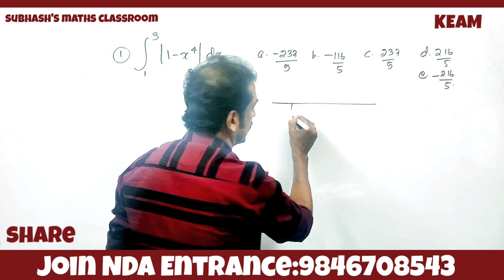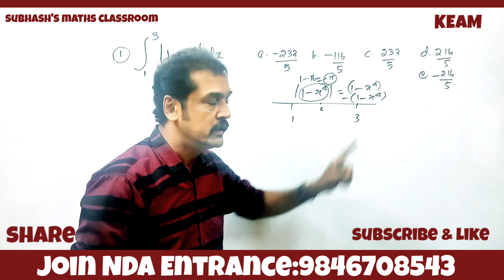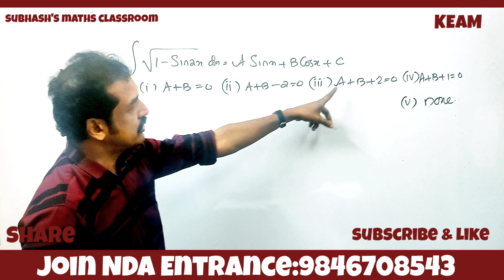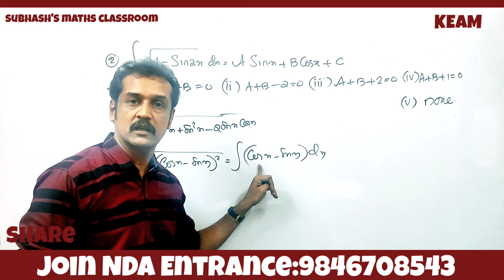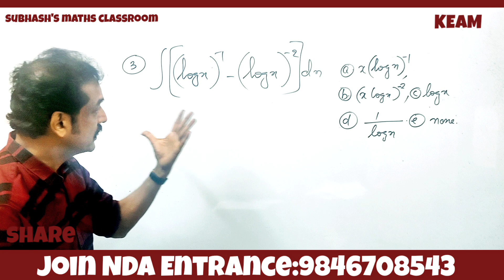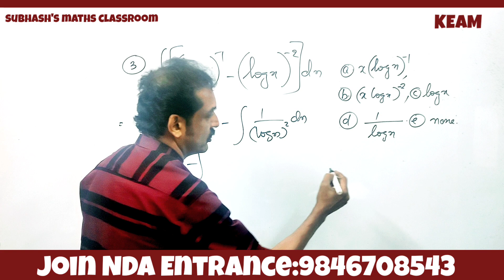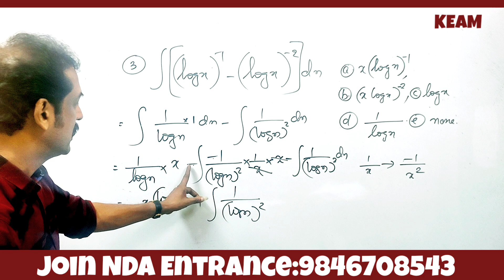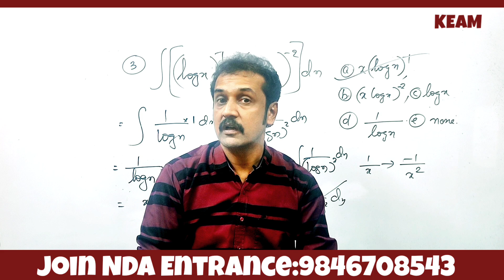KEAM entrance 2022 special class 💯super integrals 💯 integration tricks | integration short tricks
motivational video for keam entrance
 entrance motivational videos in Malayalam
 how to qualify in entrance exam without study
 tricks and tips for qualifying KEAM  entrance exam
 how to qualify in keam entrance exam without any study